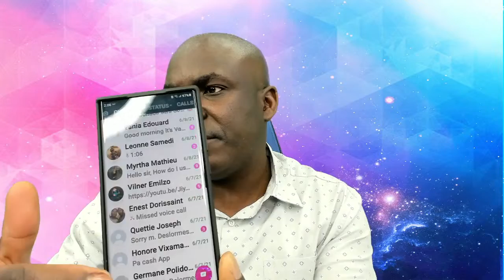Men Pouki Rezon Ou Pa Dwe Achte Kay An 2021